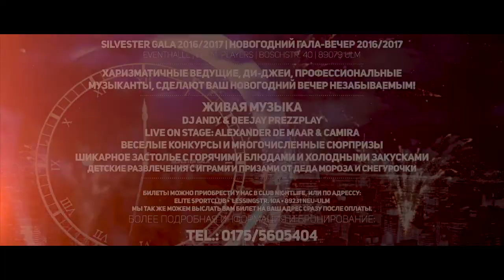SILVESTER GALA 2016/2017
Друзья, мы рады пригласить вас 31 декабря на самую яркую и масштабную новогоднюю вечеринку региона!!

SILVESTER GALA 2016/2017 | НОВОГОДНИЙ ГАЛА-ВЕЧЕР 2016/2017

Харизматичные ведущие, ди-джеи, профессиональные музыканты, сделают ваш новогодний праздничный вечер незабываемым!!

➲ Живая музыка и лучшие ди-джеи
➲ DJ Andy & Deejay Prezzplay
➲ Live on Stage: Alexander De Maar & Camira
➲ Веселые конкурсы и многочисленные сюрпризы
➲ Шикарное застолье с горячими блюдами и холодными закусками на любой вкус
➲ Детские развлечения с играми и призами от Деда Мороза и Снегурочки
➲ На 5 человек будет поставлена 1 Водка, 2 Вина (красное/белое), 1 Сект, безалкогольные напитки абсолютно бесплатно!!

Цена Билета 90,-€ (до 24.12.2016)
Дети от 0-6 бесплатно,
Дети от 6-15 45,-€

Количество билетов ограничено!!

Праздник начнется в 20:00 и продлится до утра!!
(Einlass ab 19:30uhr)

По адресу:
Best - Eventhalle (ehem. Players)
Boschstrasse 40
89079 Ulm

ВЕСЕЛЬЕ, ЗАСТОЛЬЕ, МУЗЫКА, ТАНЦЫ,
ХОРОШЕЕ НАСТРОЕНИЕ И ВПЕЧАТЛЕНИЯ НА ВЕСЬ ГОД!!

Это нельзя пропустить!!

Билеты можно приобрести у нас в Club Nightlife, или по адрессу:
Elite Sportclub
Lessingstr. 10a, 89231 Neu-Ulm
Мы так же можем выслать вам билет на ваш адрес сразу после оплаты.

Более подробная информация и бронирование:
Tel.: 0175/5605404